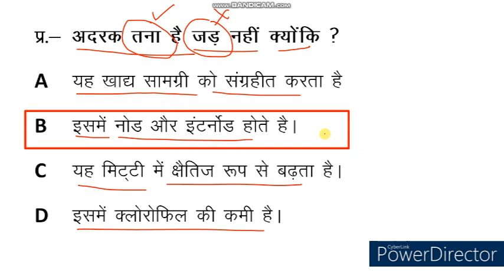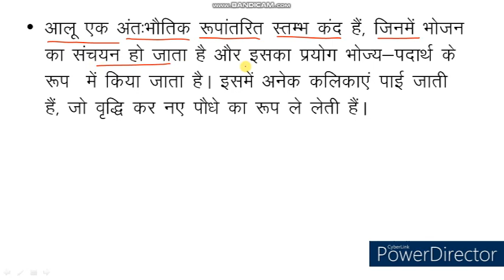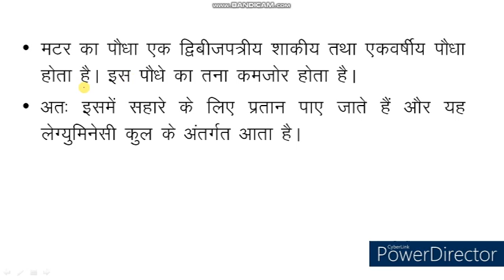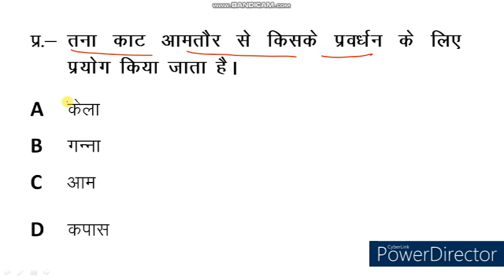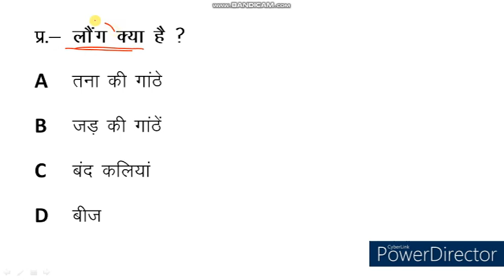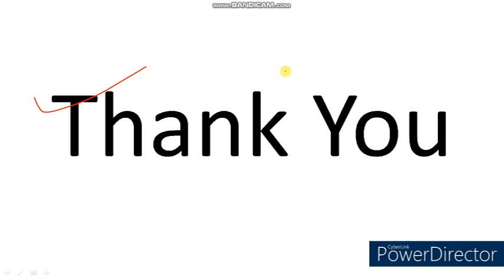Science Quiz। Science MCQ । Science Objective Type Question & Answer। PKGURUJee